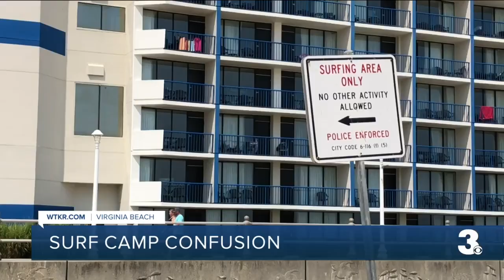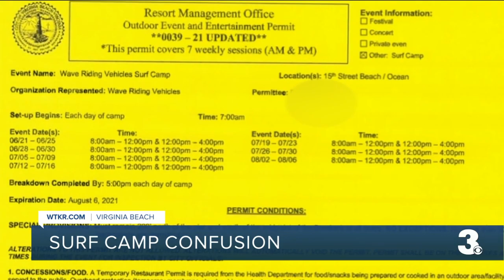Virginia Beach clarifies designated surf camp areas to address any confusion